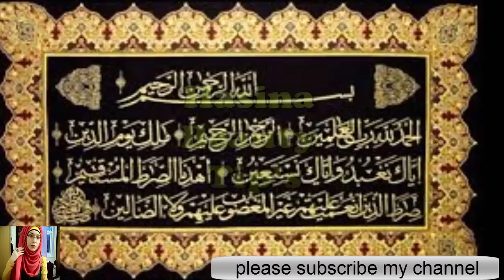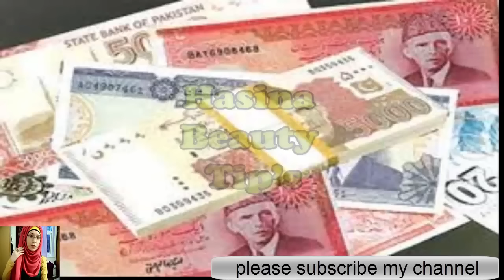dolat mand honay ka asan wazifa dolat app k qadmo ma hogi 10 din ma is wazifay say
dolat mand honay ka  asan wazifa dolat app k qadmo ma hogi 10 din ma is wazifay say . mehngai k dorr ma paisa kamana nihaiat hi muskil kam ha lekin mehnat zaroori ha . or in wazaif say dolat ap ko gaib say milay gi jahan say app ka guman bhi nahi ho ga . quran ki ayat per kr asani say dolat hasil keray .